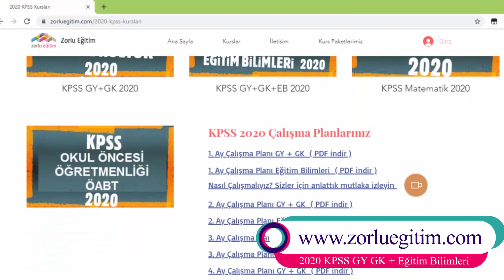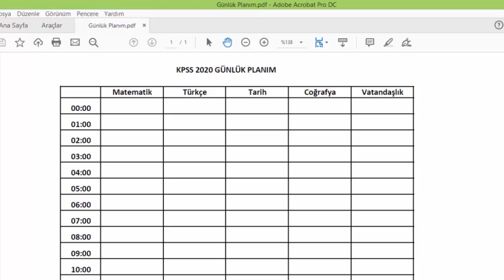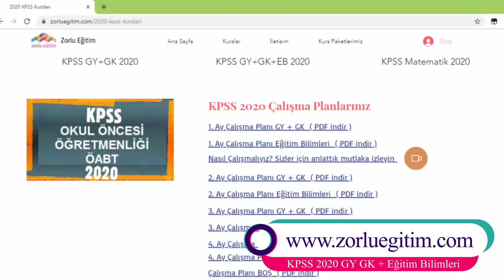KPSS 2020 ye Kasım Ayında Çalışmaya Başlayanlar TOPLANIN! Hedef 90 üstü Puan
2020 KPSS ye hazırlık çalışmalarına Kasım ayında başlayanlar? Geç mi kaldım? Konular yetişir mi? Kpss 2020 ye ne kadar süre kaldı?Hangi Çalışma Programını uygulamam gerekir? 90 üstü puan almak için nasıl çalışmalıyım?Tüm sorulara  bu videomuzda cevap verdik . Mutlaka izleyin!

KPSS 2020 Kurslarımıza ve Çalışma Programlarımıza aşağıdaki adresten indirebilirsiniz.